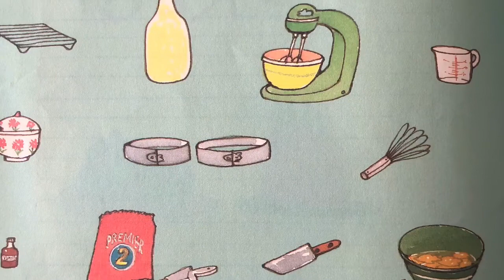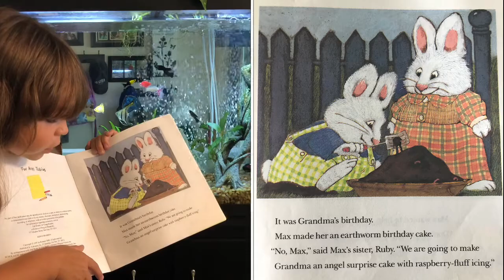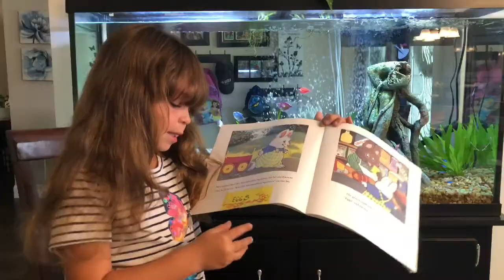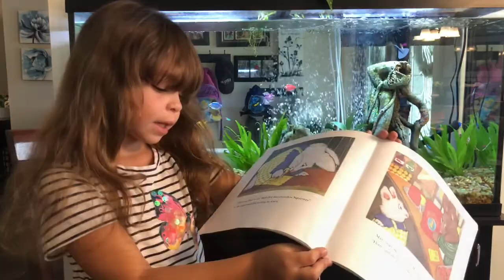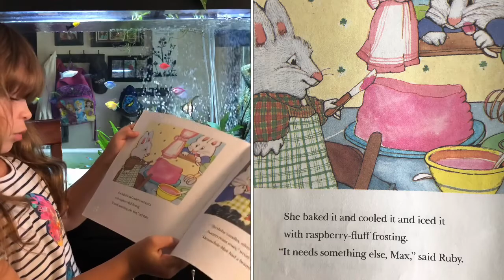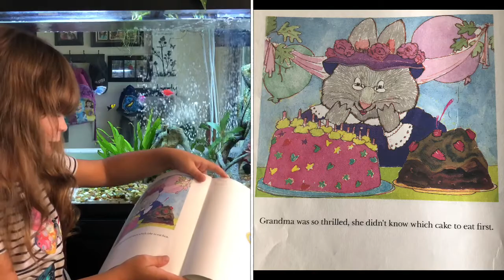Bunny Cake | Rosemary Wells📚 StoryTime | Read Aloud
🌟 Today, on StoryTime Wednesdays with Adelina, we will be reading “Bunny Cake” by Rosemary Wells

💕If you have the book hurry, go grab it so you can read along 💕

👋 Hi, welcome back to “Adelina’s World” and if it is your first time on my channel welcome and hope you enjoy all of my storytelling and adventures.

📚For more of my fun “StoryTime Wednesdays with Adelina” go to my playlist by clicking